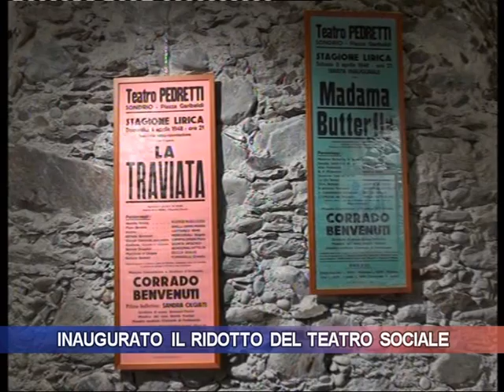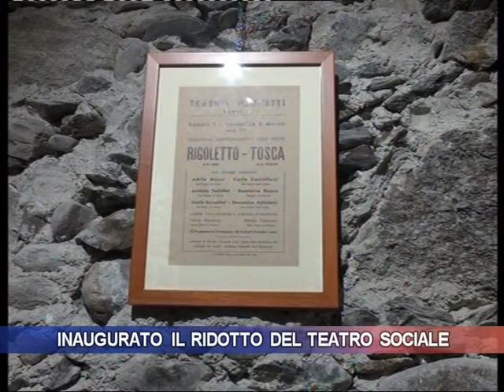Inaugurato il ridotto del Teatro Sociale